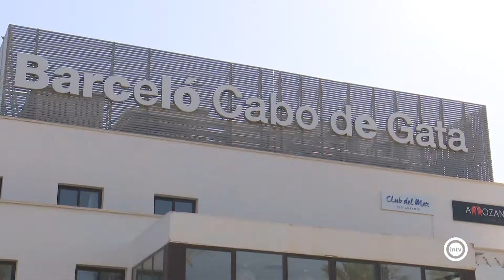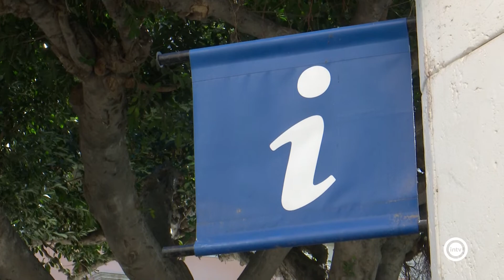La ocupación hotelera crece 20 puntos en enero y la atención a turistas se triplica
La ocupación hotelera crece 20 puntos en enero y la atención a turistas se triplica. El campo de golf registra su mejor inicio de año de la serie histórica